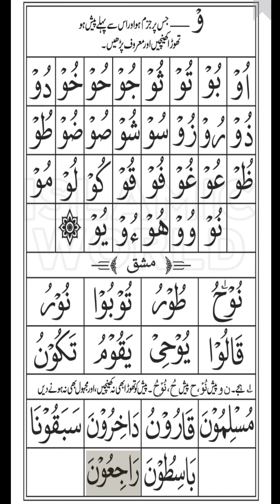Takhti no 4 WAW Maddaah lesson 3 Noorani qaida Huruf padhne ka tariqa ا ب نورانی قاعدہ تختی حروف مدہ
ا-ب نورانی قاعدہ تختی ۴ | Noorani qaida takhti no 4 lesson 3 | Aao QURAN Sikhen | padhne ka tariqa

ا-ب نورانی قاعدہ تختی ۴ | Noorani qaida takhti no 4 lesson 3 | Aao QURAN Sikhen | padhne ka tariqa@islamicworld2786